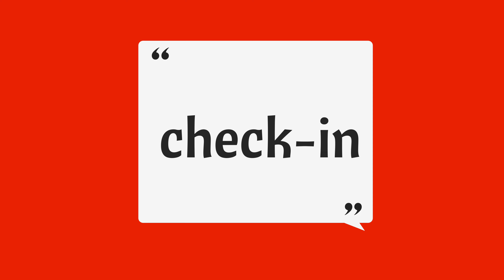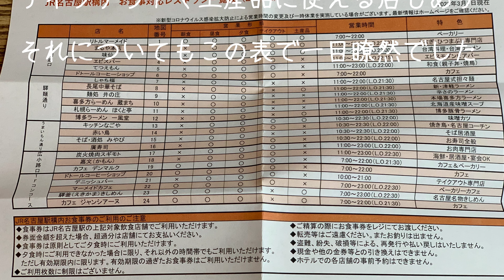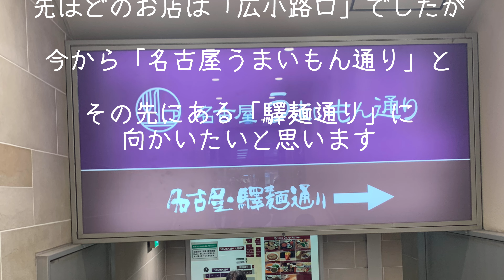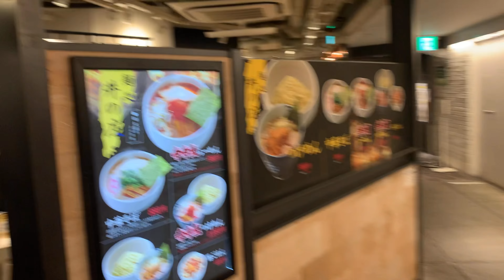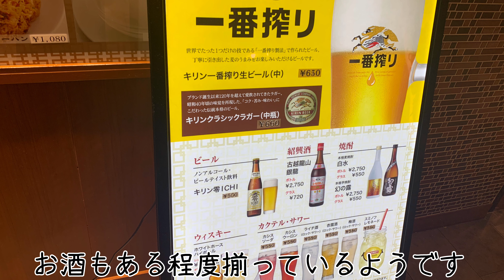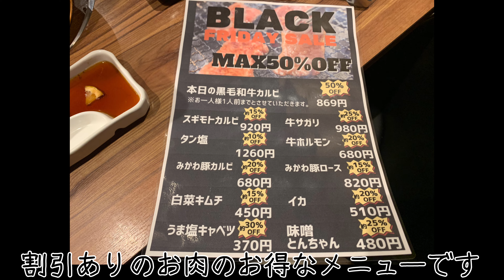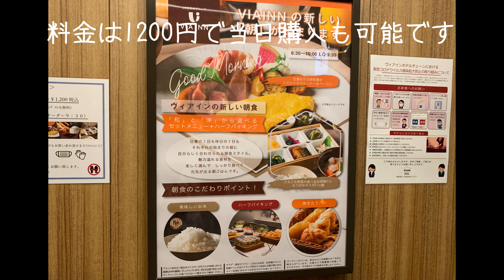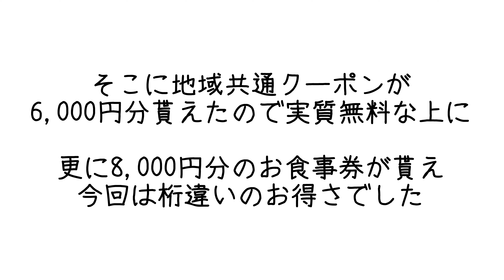【ＪＲ西日本グループ ヴィアイン名古屋新幹線口】宿泊が実質無料なだけでなく、【名古屋うまいもん通り】の焼肉も無料食べに行って来ました。清潔感のある広々ツインルームは風呂トイレセパレートで快適でした。